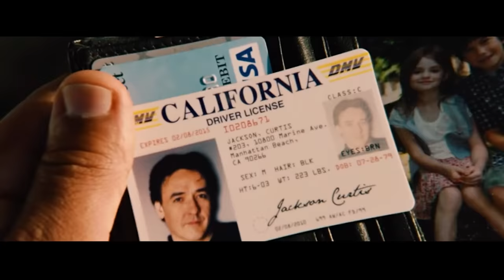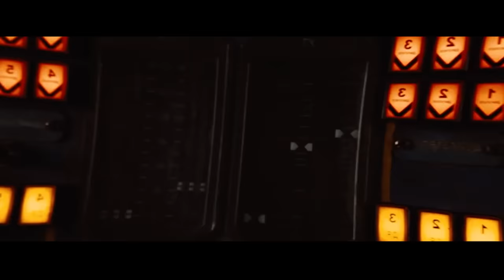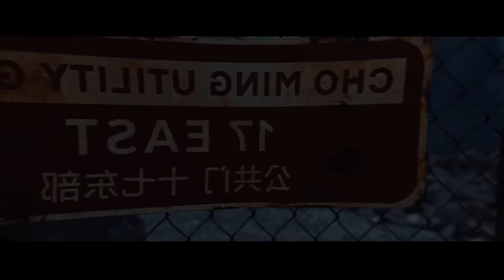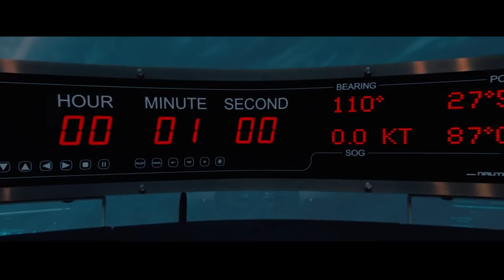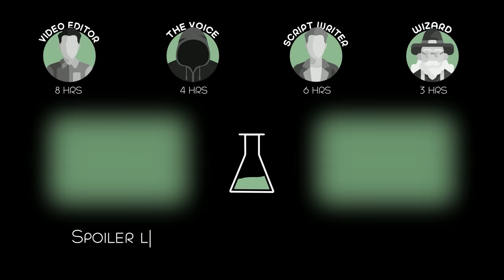The World is Coming to An End! People Are Building 4 Noah’s Arks, However a Ticket is $1 Billion!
A frustrated writer struggles to keep his family alive when a series of global catastrophes threatens to annihilate mankind.